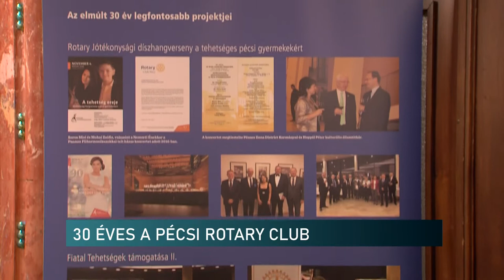30 ÉVES A PÉCSI ROTARY CLUB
30 ÉVES A PÉCSI ROTARY CLUB

Idén 30 éves az újraalapított „Pécsi Rotary Club”. Ebből az alkalomból konferenciát és jótékonysági születésnapi bált rendeztek. Mindkét programnak Pécsen a Palatinus Hotel adott otthont. A tombola bevételt a klub, a Rotary Ösztöndíj Pályázat keretén belül tehetséges pécsi középiskolás diákok támogatására fordítja. A jubileumra külföldi partnerszervezet is érkezett, az est folyamán díjakat is kiosztottak.